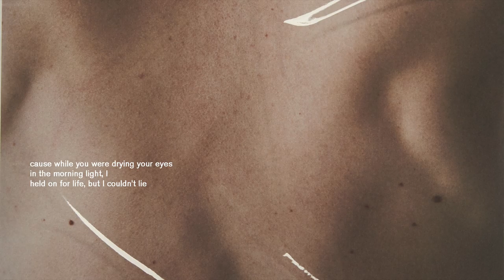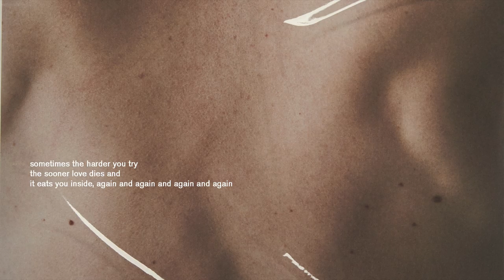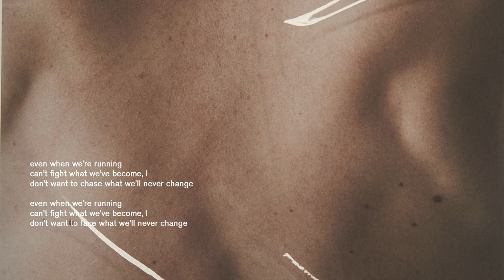Ruben Pol - face it [Official Audio]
The 7-track debut EP of Ruben Pol is out now!

Photography by Alessio Bolzoni
Design by Nicolas Santos

LYRICS
Sometimes, the sweeter the bite
the longer the high, but
we both know why
it faded so fast

coz while you were drying your eyes
in the morning light, I
held on for life, but I couldn’t lie

Even when we’re running
Can’t fight what we’ve become, I
don’t want to chase what we’ll never change

don’t want to face what we’ll never change

Cause we’ll never change

Sometimes the harder you try
the sooner love dies and
it eats you inside, again and again and again and again

so we kept on crossing the line
we were just biding our time, time, time
and I’m so fucking tired